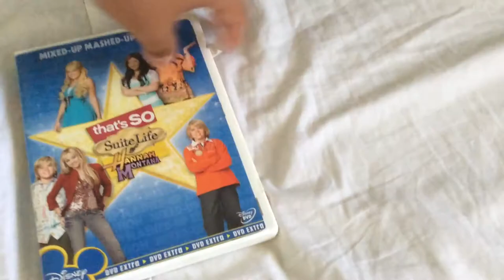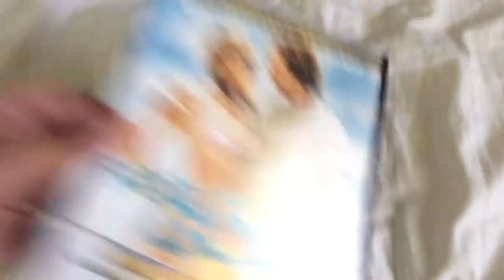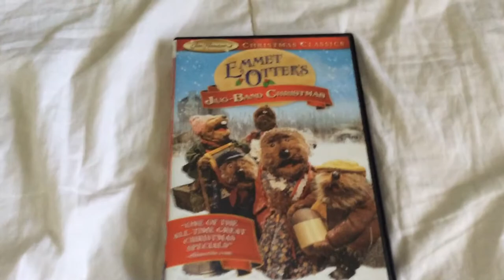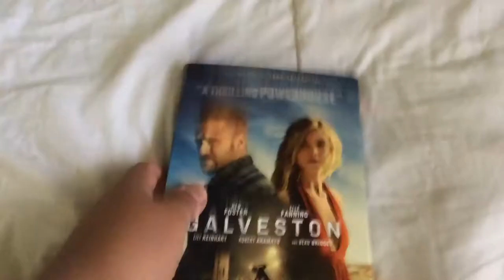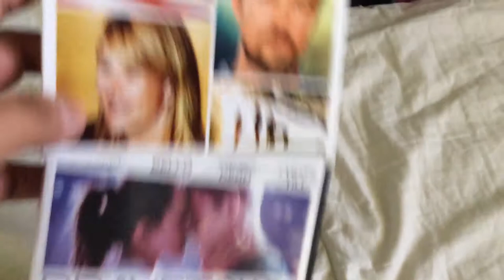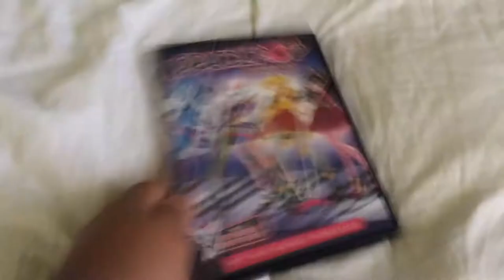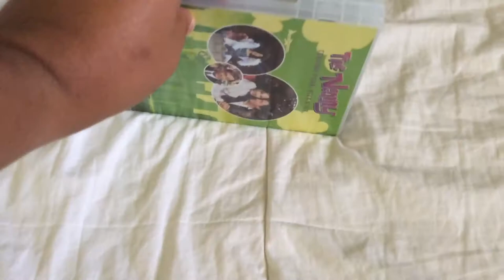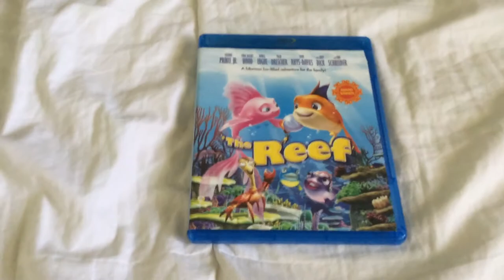DVD/Blu-ray update for July 30 2021 part 3